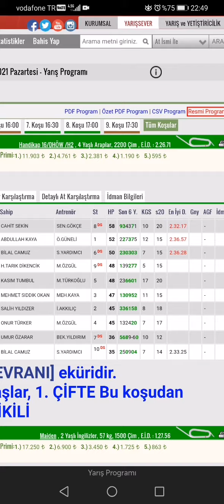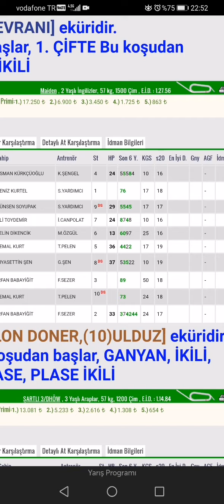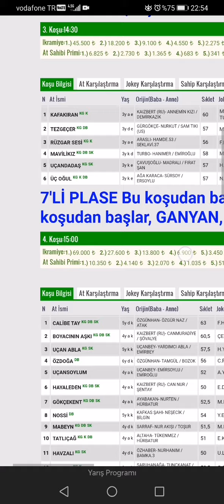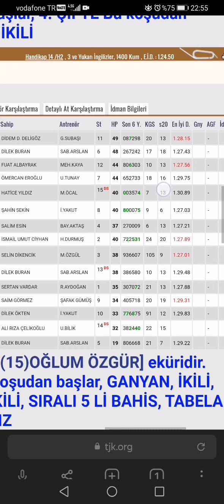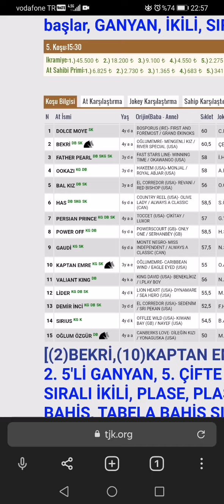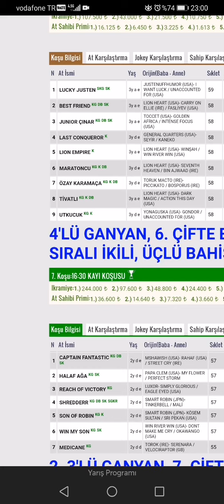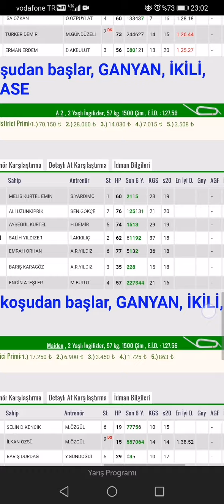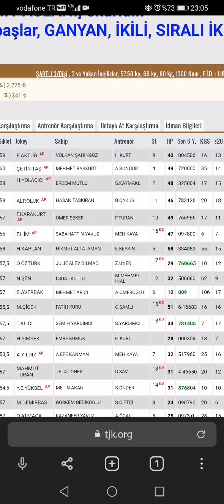4 Ekim Pazartesi Bursa at yarışları tahminleri Bursa Altılı ganyan tahminleri